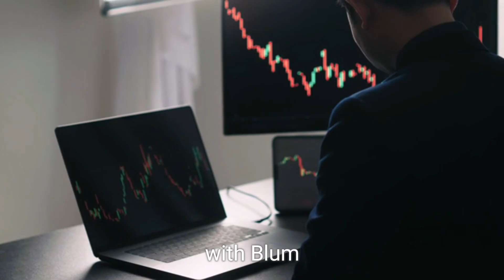“Unlock the Future of Crypto Trading with Blum! 🚀💎”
"Discover the revolutionary hybrid crypto exchange, Blum! 🌐✨ Learn how Blum bridges the gap between DeFi and CeFi, offering secure and efficient trading. Swap tokens, earn Blum Points, and explore P2P trading with ease. Join us on Telegram and start your crypto journey today! 📈🔒